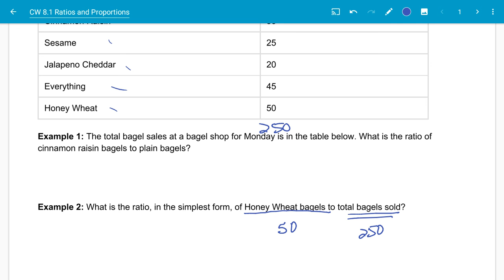GM CW 08.1 Example 2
Writing ratios in simplest form and in three different ways